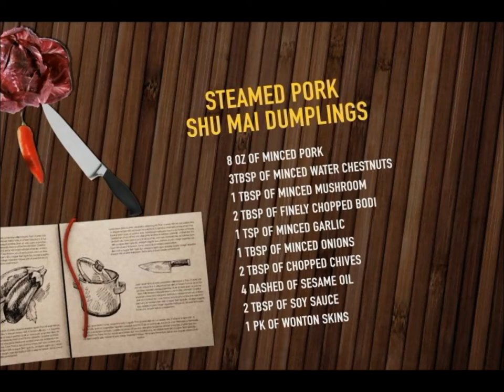Chef Jason - Cooked Cooking Show - Episode 1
Cooked is a CNMG TV Production in Trinidad & Tobago and this is episode 1 of 12. Sadly CNMG was in-efficient to post the recipes and the shows for the public to this day and hence you can now see the recipes for this show

My reputation for showcasing my recipes and talents are in no way to be destroyed by misguided Television Stations that are pet projects of the Gov.